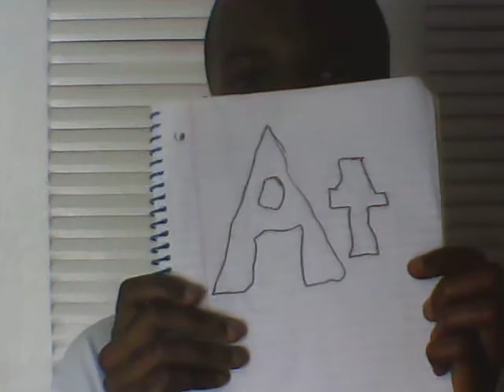Legend of Tarzan Movie Review